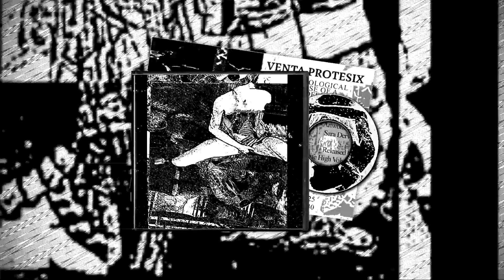Venta Protesix - Psychological Abuse Of A Non-Professional Actress (Preview)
Low Life High Volume
LLHV-25  - 3" CDr Limited 40